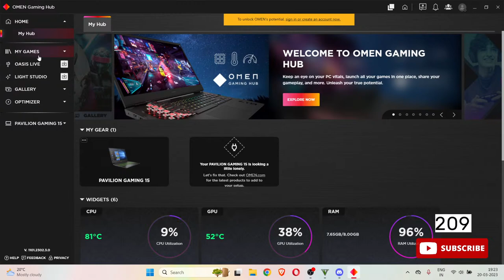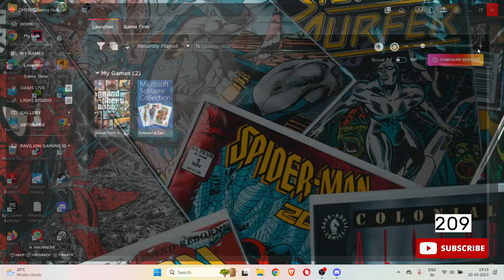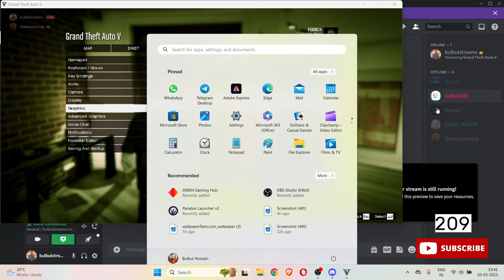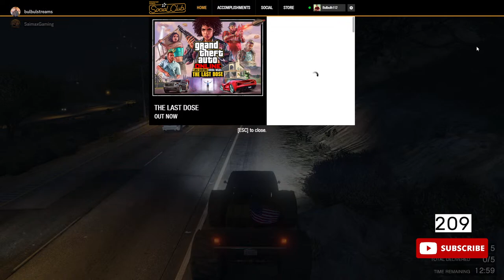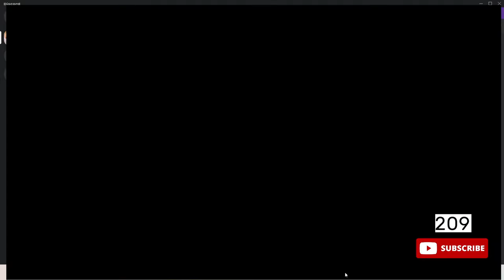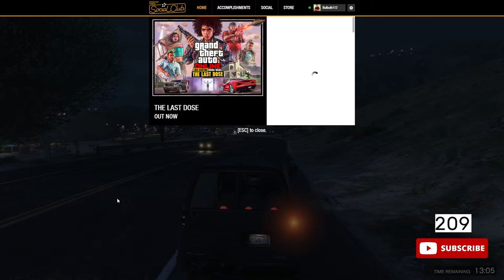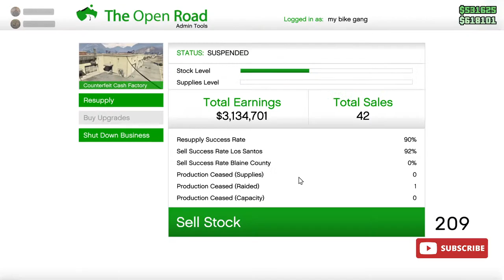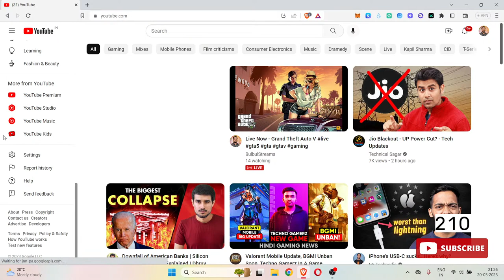Live Now - Grand Theft Auto V